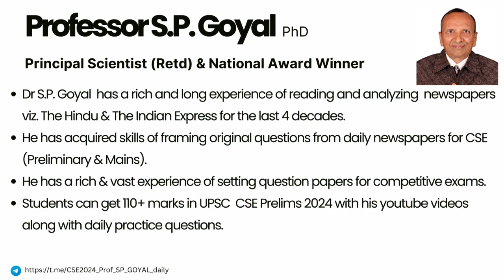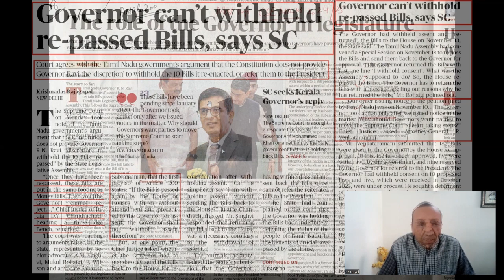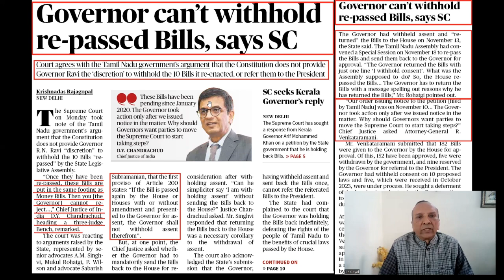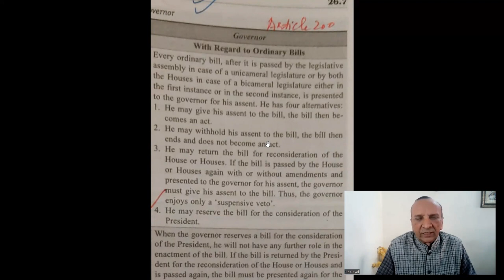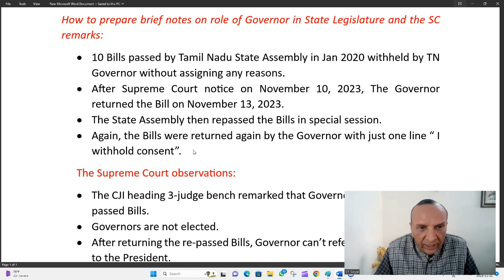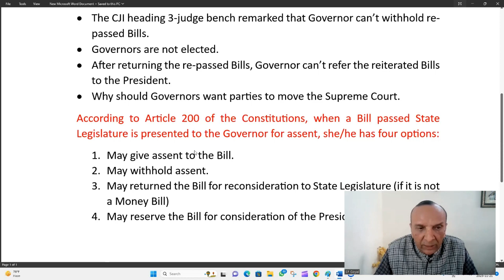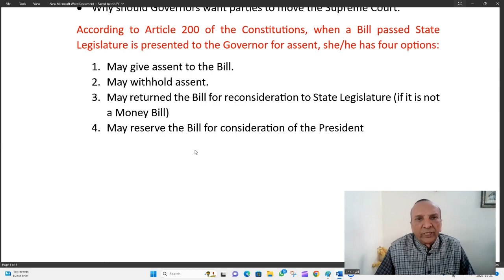Governor's role in passing Bills || UPSC Mains 2024_RAS_HCS_PCS || Important Notes